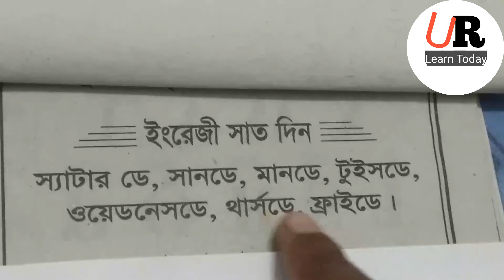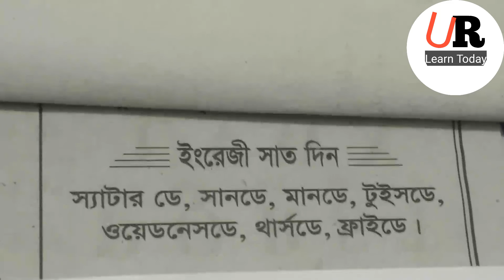correct pronunciation of 7 days of the week 2021